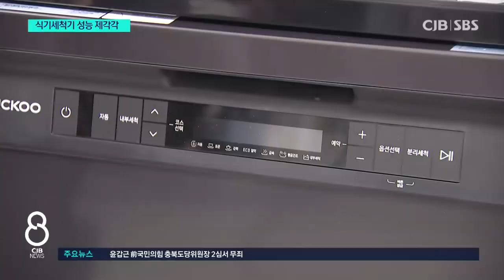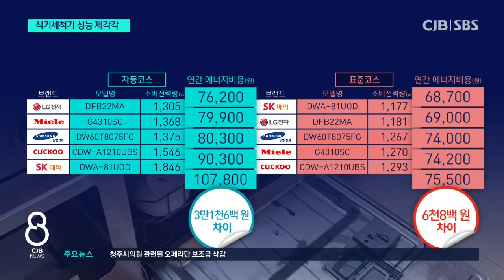식기세척기 성능 제각각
* 식기세척기 세척 성능 합격...물·에너지 소비량 제각각 *